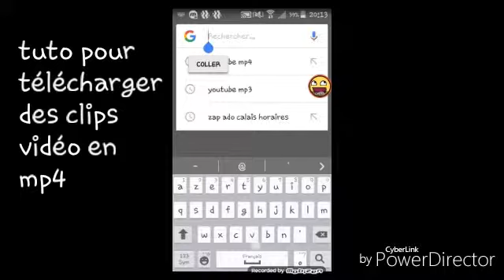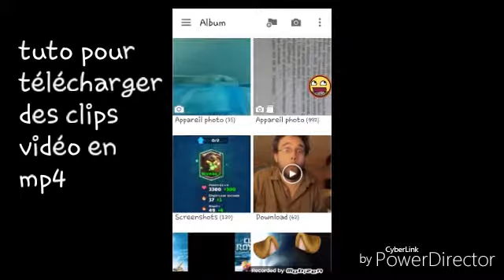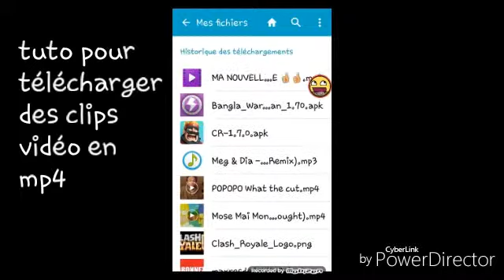[TUTO] COMMENT TÉLÉCHARGER DE CLIPS YOUTUBE EN MP4 SUR ANDROID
Cc les potos. On se retrouve pour une nouvelle video sur un tuto pour télécharger des clips vidéo en mp4 sur seulement Android

Mon snap : rtirmarche

Mon insta mais je ne suis pas actif du tout : romaint60